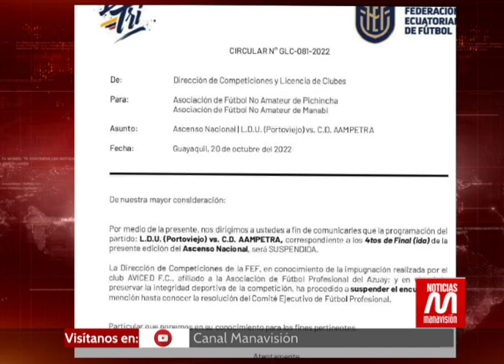Portoviejo: La FEF suspendió el partido entre LDUP y Aampetra por reclamos presentado por Aviced